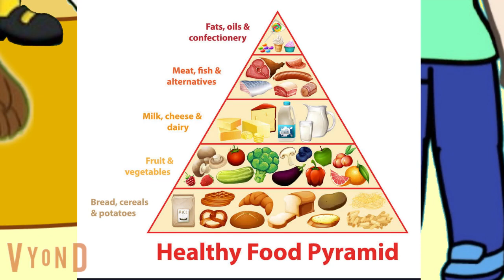the nick jr school: s1 ep 3: too much junk food: part 2